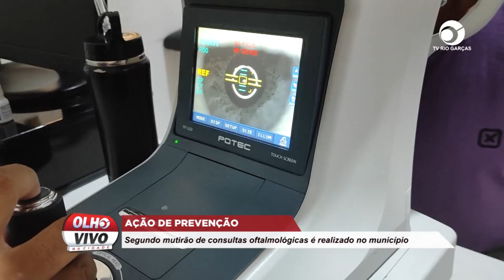AÇÃO DE PREVENÇÃO: SEGUNDO MUTIRÃO DE CONSULTAS OFTALMOLÓGICAS É REALIZADO NO MUNICÍPIO